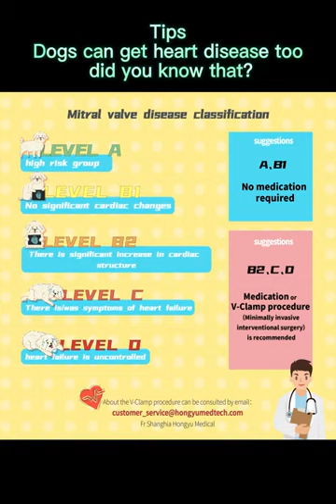“New turn in dog life" of cool guy — V-Clamp procedure